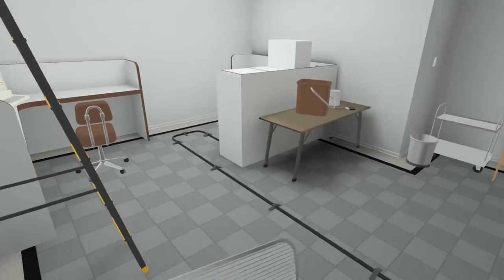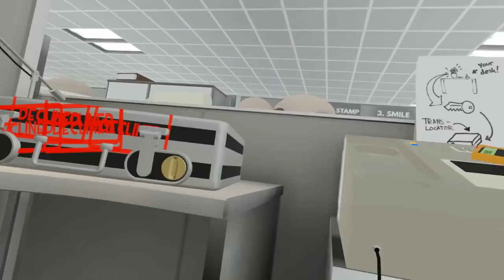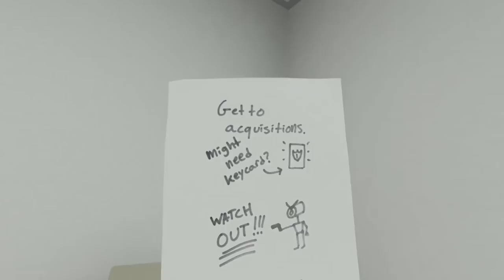| Budget Cuts | 1 | CUP NINJA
I'm deciding to do a small series on Budget Cuts to act as filler in-between the current RP videos! I hope you enjoy!